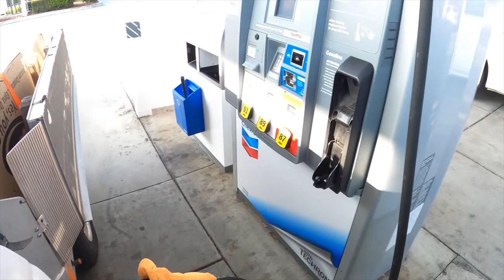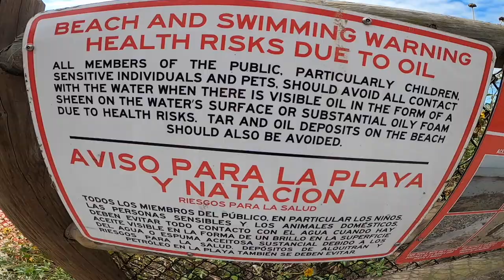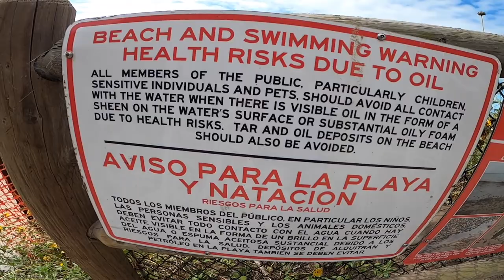First time seeing a Dog Wash?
Our First day back at work after being allowed to go back as an essential employees we traveled to Santa Barbara and stopped at a local beach